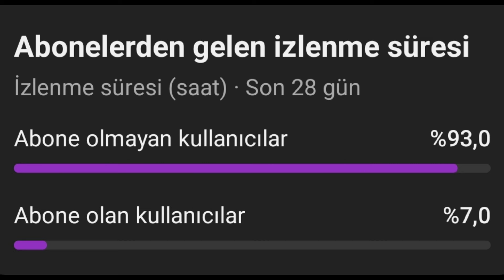3.1 MYTHIC FORGE İÇERİĞİ BELLİ OLDU !! YENİ MYTHIC FORGE GELİŞ TARİHİ & KALKIYOR MU ?? PUBG MOBİLE